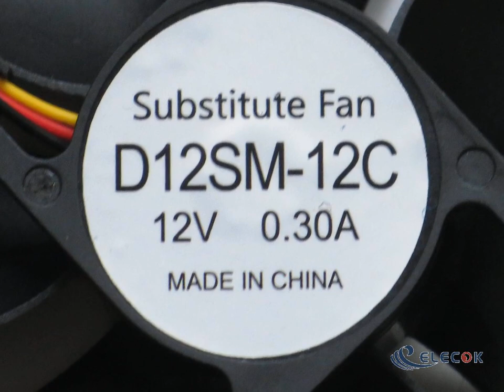FAN / D12SM-12C 12V 0.30A 120x120x25mm 3wires substitute